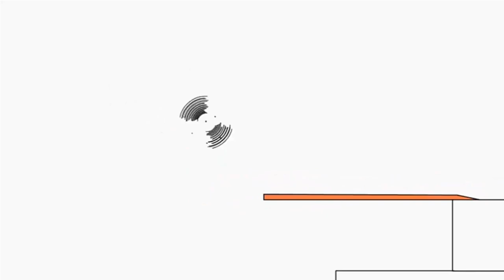24 января 2022 г.(1)